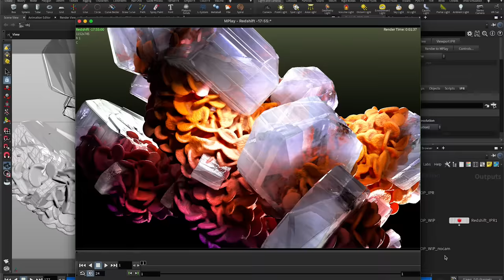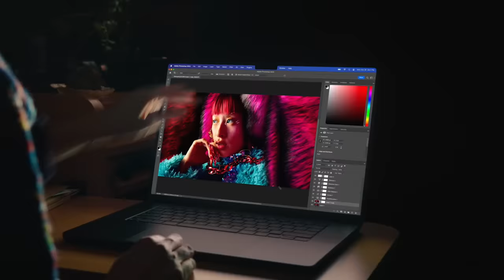The new MacBook Pro | Apple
The new MacBook Pro blasts forward with M3, M3 Pro, and M3 Max, the most advanced chips ever built for a personal computer. With game-changing graphics performance, up to 22 hours of battery life, and a stunning Liquid Retina XDR display, this is a pro laptop without equal. Now in a new color: Space Black.